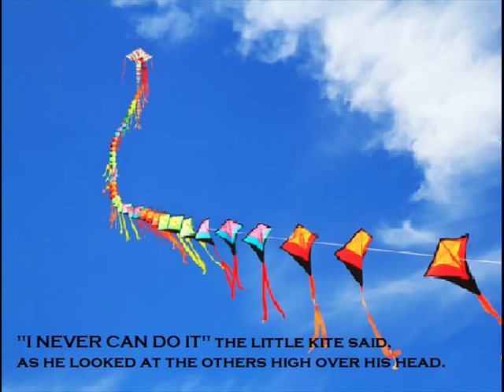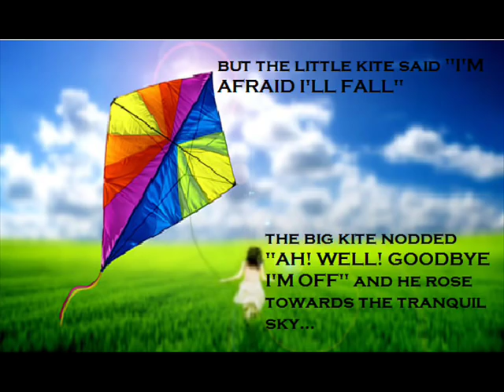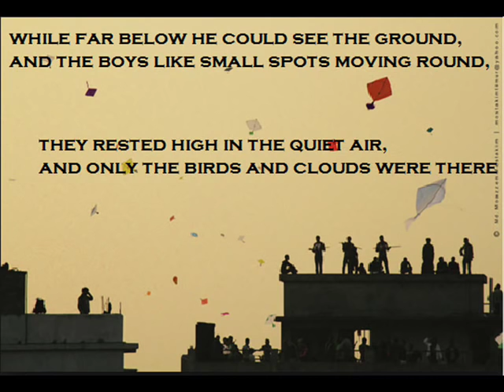*Amazing poem recitation* How the little kite learned to fly - Katherine Pyle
This is a poem recited beautifully by Ashmita Bhattacharya .
(How the little kite learned to fly - Katherine Pyle) It is a sweet story of a little kite who overcame his fear of flying and gained back his self confidence. Hope it touches everyone :)